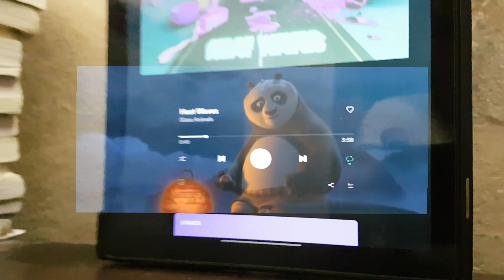How to prepare for IIT JEE from class 9th&10th? | JEE preparation tips | tech jee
Hello guys I hope you're doing well and staying safe :)

Tripod stand
Study lamp
Sticky notes
Table clock

Books
H.C Verma
Ncert class 11
Ncert class 12
Cengage maths
Cengage Physics
Oswaal books